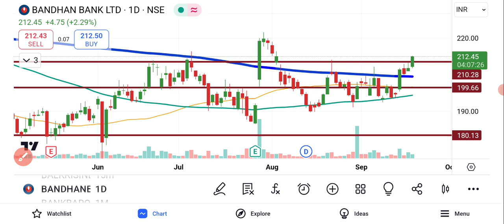Bandhan Bank Share News | Bandhan Bank Share Today | Bandhan Bank Share Target